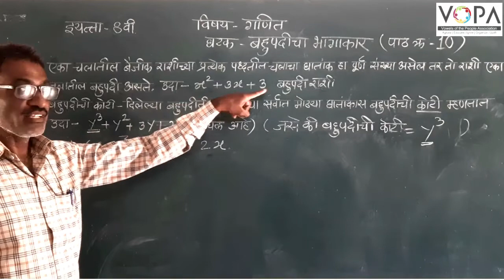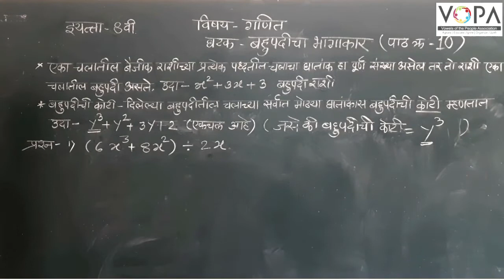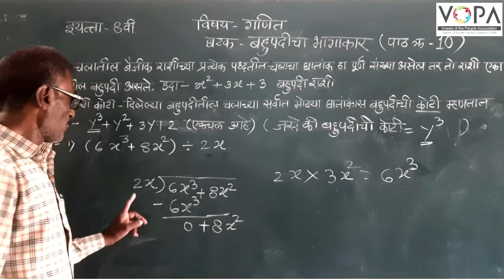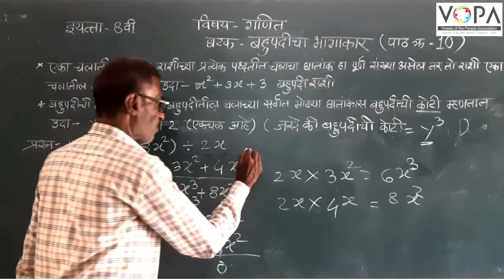8th | Maths | Chapter 7| बहुपदींचा भागाकार | V-School